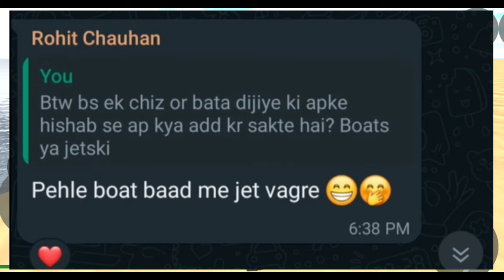BOAT & SCORPIO CHEAT CODE - Indian Bike Driving 3d ( New Update )